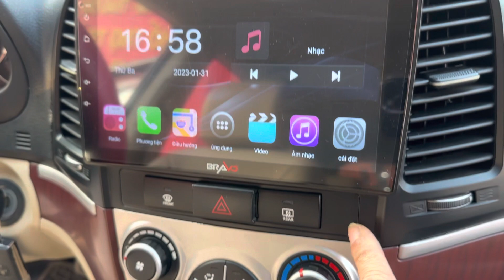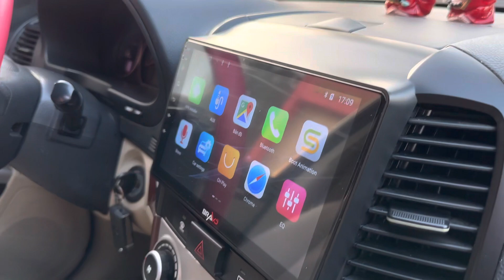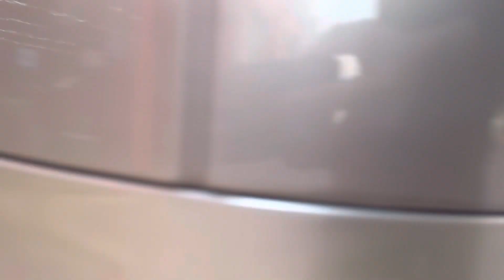Vẫn rất là mới mà chỉ ba 35 triệu .. dù lúc mới tiền tỷ